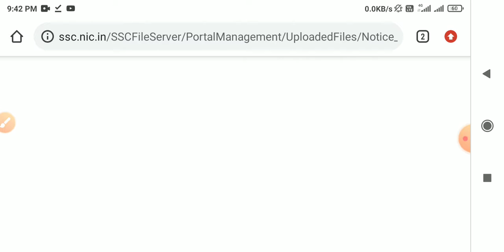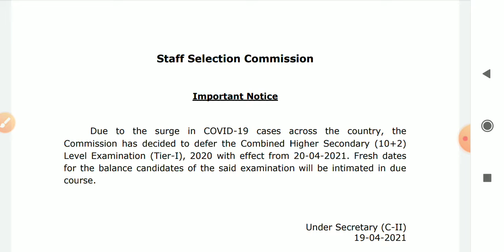ssc chsl exam postponed || ssc chsl exam postponed news || ssc chsl official postponed notice